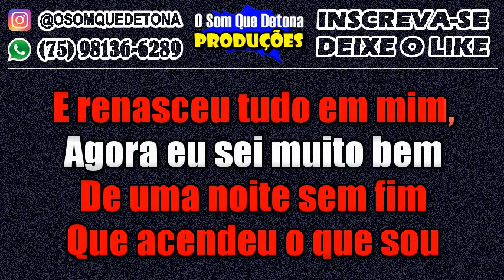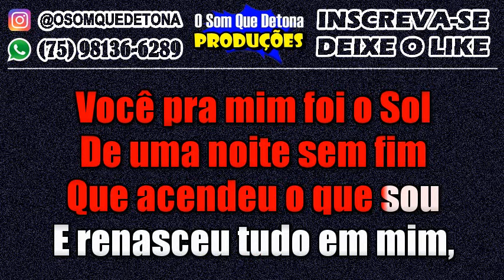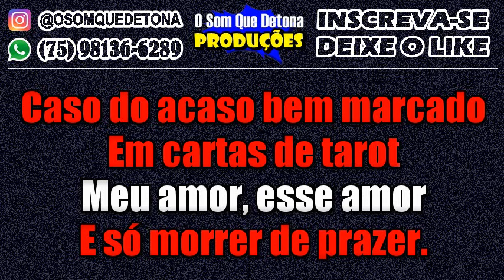KARAOKÊ DE SERESTA - ESCRITO NAS ESTRELAS (LAUANA PRADO/TETÊ ESPÍNDOLA)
PRODUÇÃO: O SOM QUE DETONA
TECLADO: YAMAHA PSR E443 - KIT SAMPLES KONTAKT ELIAS MONKBEL